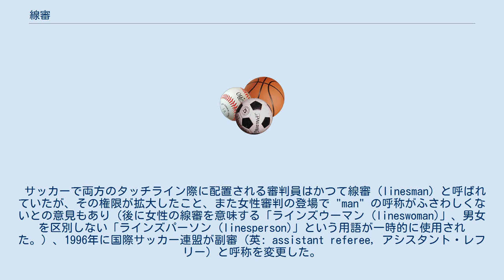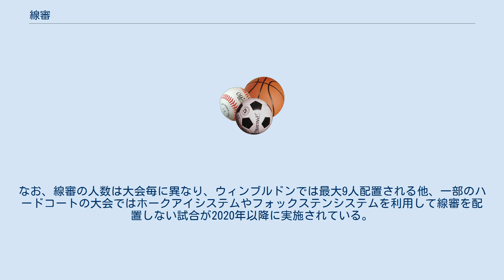線審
線審（せんしん、英: line-, assistant-; -umpire, -referee, -judge） は、球技における審判員の種類のひとつ。
主として競技場に引かれた線（ライン）と、ボールとの位置関係を判定する役割を担う。
 6人審判制においてライトとレフトに各1名配置される審判員を線審または外審 (英: outfield umpires)と呼ぶ。
 サッカーで両方のタッチライン際に配置される審判員はかつて線審 (linesman) と呼ばれていたが、その権限が拡大したこと、また女性審判の登場で "man" の呼称がふさわしくないとの意見もあり（後に女性の線審を意味する「ラインズウーマン (lineswoman)」、男女を区別しない「ラインズパーソン (linesperson)」という用語が一時的に使用された。）、1996年に国際サッカー連盟が副審 (英: assistant referee, アシスタント・レフリー) と呼称を変更した。
 テニスにおける線審は複数名配置されており、ライン毎で判定を主審に伝える役割を担っている（英: line umpires）。
なお、線審の人数は大会毎に異なり、ウィンブルドンでは最大9人配置される他、一部のハードコートの大会ではホークアイシステムやフォックステンシステムを利用して線審を配置しない試合が2020年以降に実施されている。
 バレーボールにおける線審は4名配置されている（英: line judges）。
コートの4角（左側サイドラインの真後方、エンドライン右側の真後方にそれぞれ2名ずつ）で、統一された色（赤もしくは黄色）の旗を持っている。